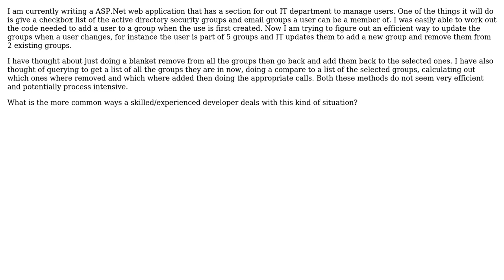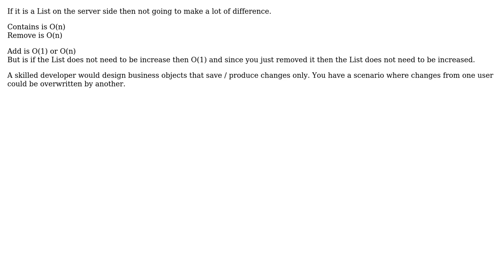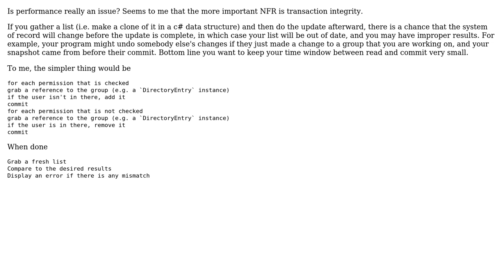Software Engineering: Methodology for updating active directory groups (3 Solutions!!)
Software Engineering: Methodology for updating active directory groups

With thanks & praise to God, and with thanks to the many people who have made this project possible! | Content (except music & images) licensed under CC BY-SA | Music | Images & others | With thanks to user paparazzo user Matthew Verstraete user John Wu user Becuzz and the Stack Exchange Network Trademarks are property of their respective owners. You are responsible for your own actions.